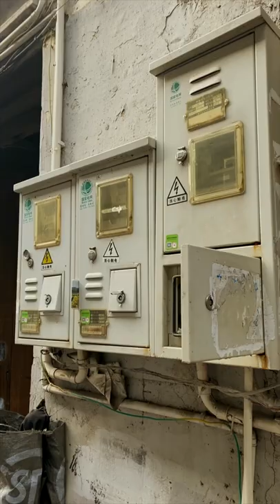Shanghai Vlog 7th January 2021 | Walking through old Shanghai. China in 2021.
This is my daily short Shanghai vlog in 2021. In this episode I am walking through an old pocket of Shanghai. It may make you wonder, is China poor? Well, these small pockets certainly look so. They can be found all over Shanghai, but they are not big. Usually one street here and there. They are disappearing fast though and more and more high rises are being built and old areas like this are getting demolished. It's bittersweet. On the one hand, better living conditions are being created. On the other, these streets have a lot of character, history, and soul, it's sad to see them go.